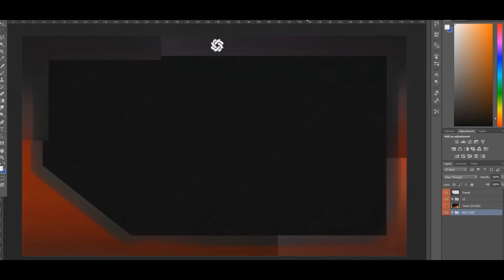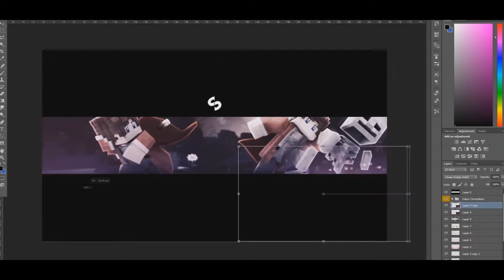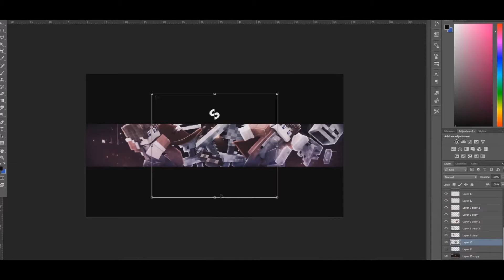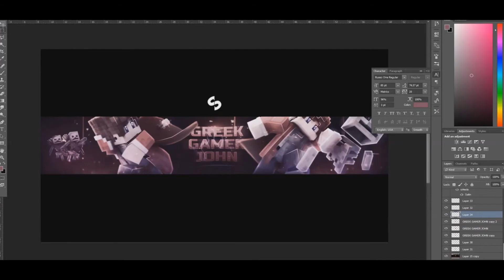Minecraft Banner Speedart - GreekGamerJohn | Ep. 27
Banner for GreekGamerJohn, Enjoy!

[MORE INFO]

KUURO - Possession

Skype: FrozenArrowYT